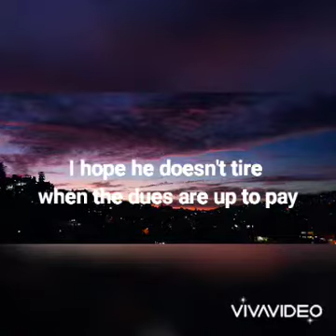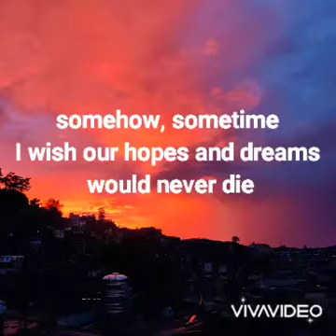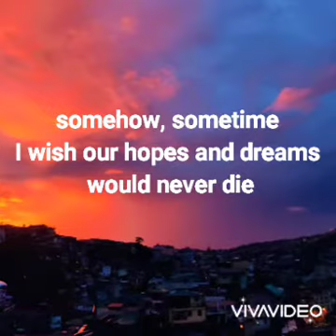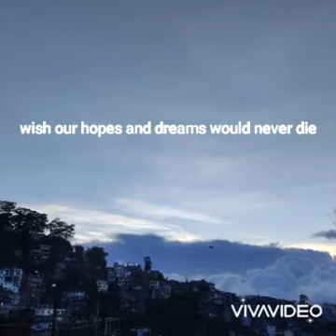Somehow - An original composition. Music by Manny Fernandez and Lyrics by Roland Abaeo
Original Baguio Music, Original Pilipino Music. Lyrics by Roland Abaeo, Music by Manny Fernandez